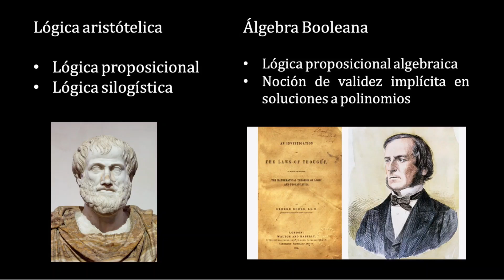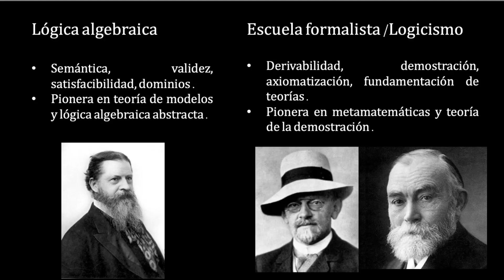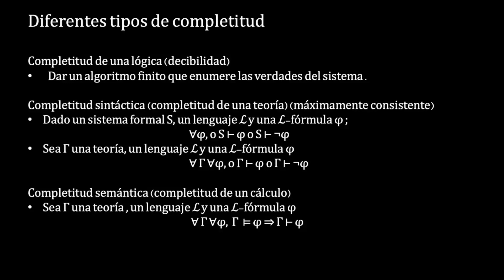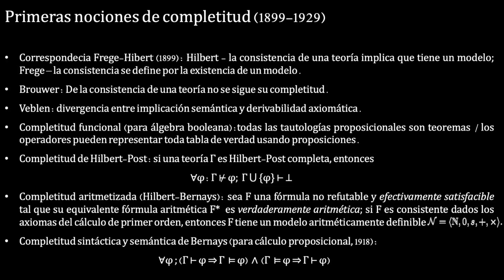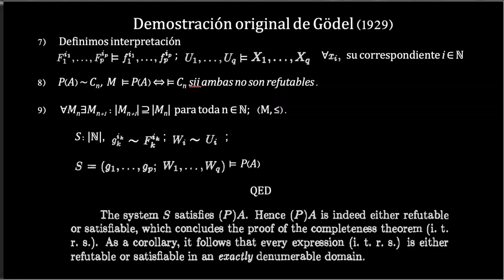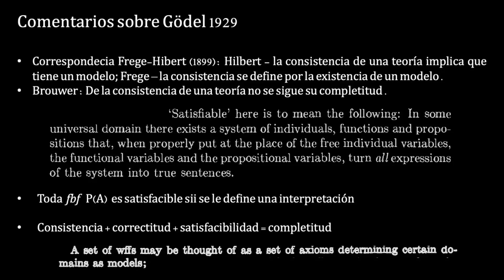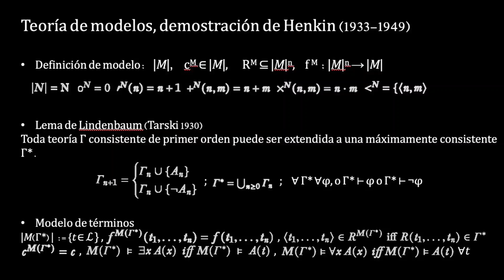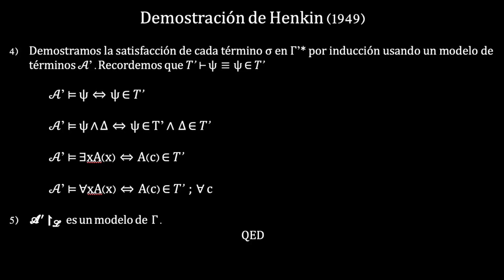COMPLETITUD DE LA LÓGICA DE PRIMER ORDEN desde Boole a Henkin | Presentación